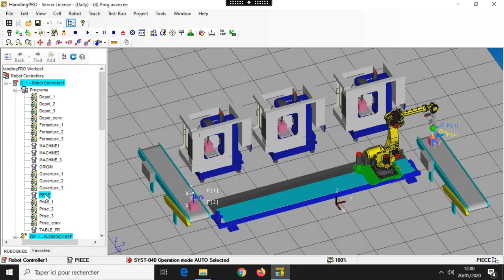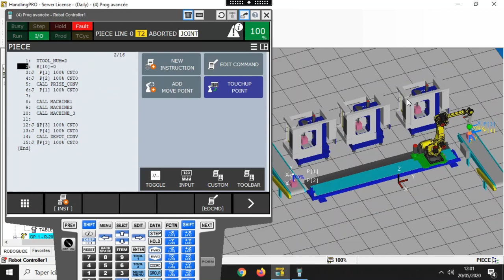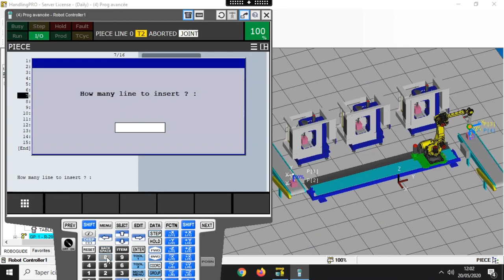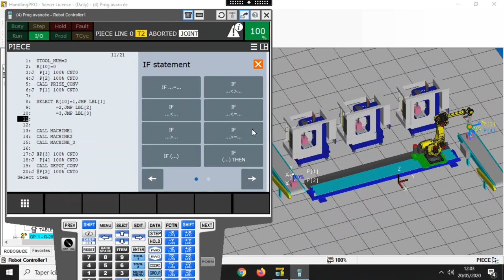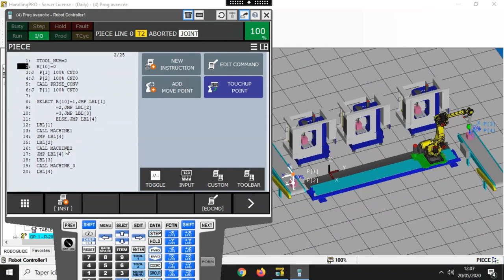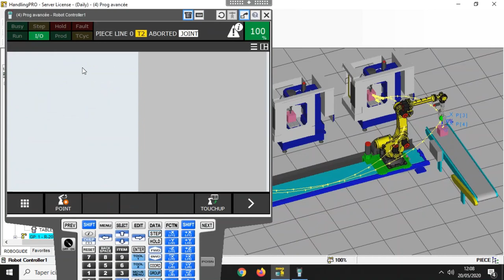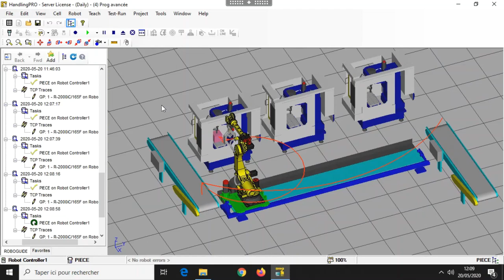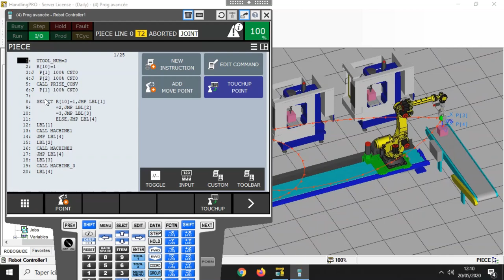Tuto14 SELECT Roboguide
Tutoriel présentant l'utilisation de l'instruction SELECT.